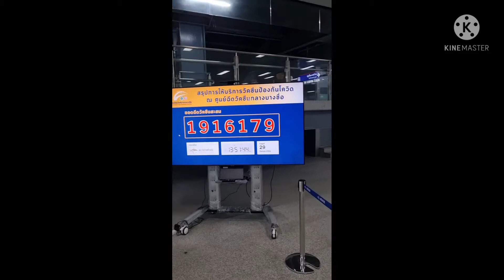เข็ม3 AZ. บูสเตอร์โดส!!!